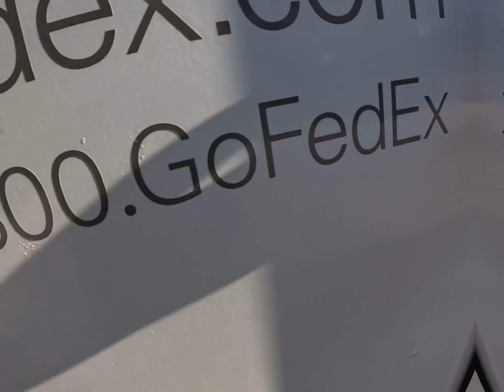Cuando ama y volara tu trabajo